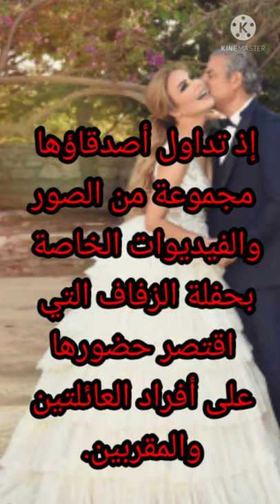زواج الفنانة رولا سعد